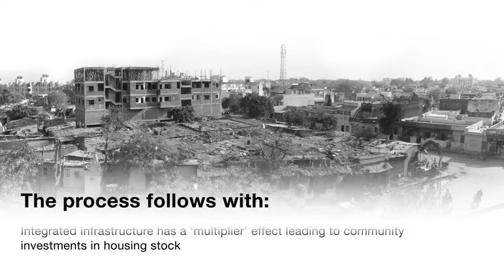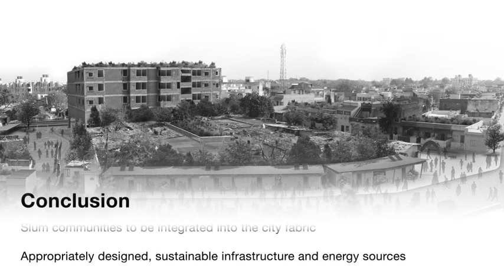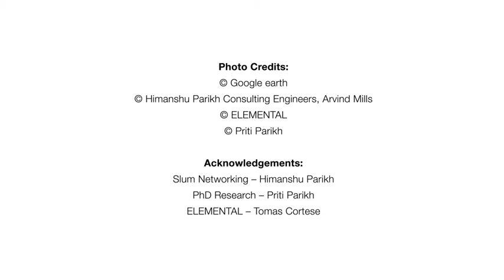Peter Head's Brunel Lecture Slum Retrofit